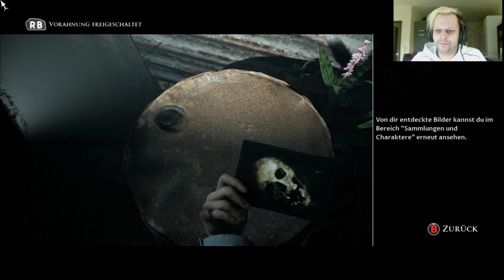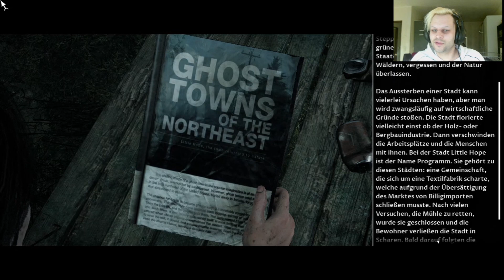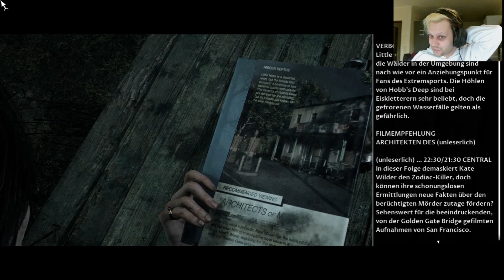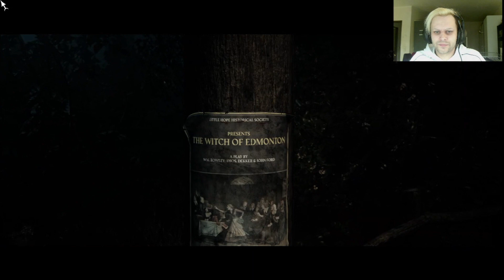Die Brücke - Little Hope #4 [-Let's Play Deutsch]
So meine Freunde es ist soweit, der nächste Teil von der The Dark Pictures Anthology Reihe ist draußen und wir werden ihn gemeinsam erleben. Ich freu mich drauf was wohl in diesem Silent Hill ähnlichen Städtchen abgeht.

Wer mir noch nicht folgt darf das auch über diesen Link machen und mir ein Abo da lassen Support ist kein Mord :)